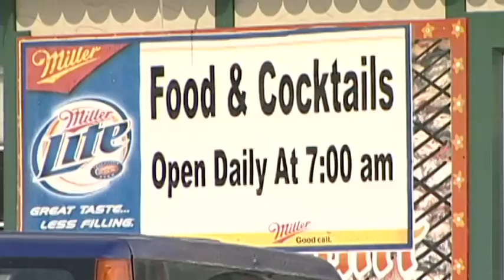Giant's Ridge Trail Riding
Take a tour of one of the longest/greatest trails in Northern Minnesota.